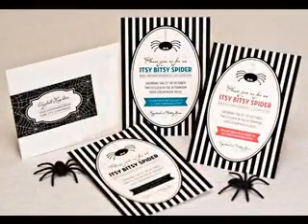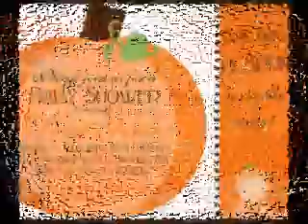Easy DIY Halloween baby shower decorating ideas